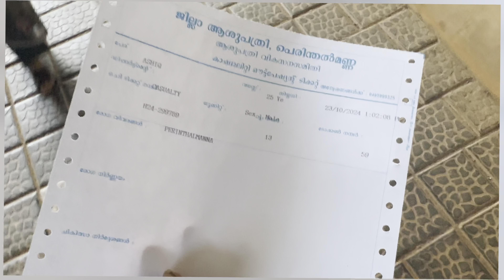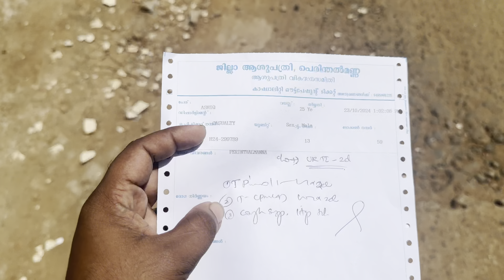ഹോസ്പിറ്റൽ🙂ജീവിതത്തിൽ നിന്ന് ഒരു റെസ്റ്റും കിട്ടുന്നില്ല 😔🤲